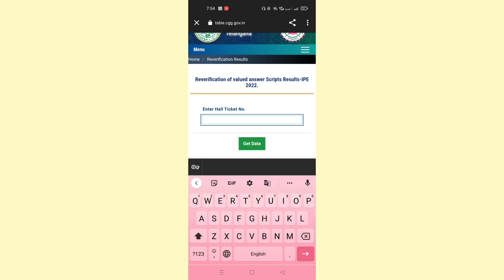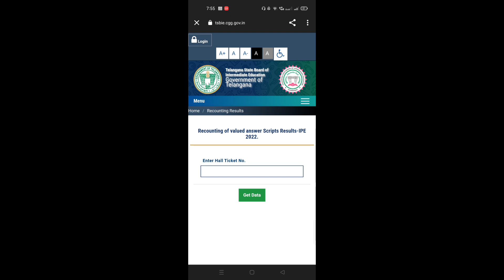TS inter Reverification results out